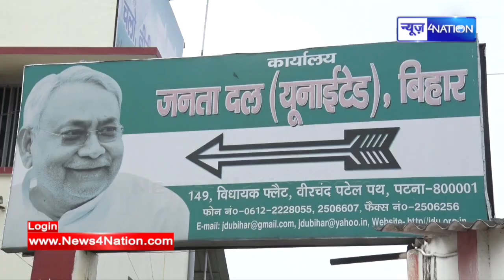Bihar BJP ने Mantri Mukesh Sahni को उनकी हैसियत बता दी, बवाल तय | News4Nation